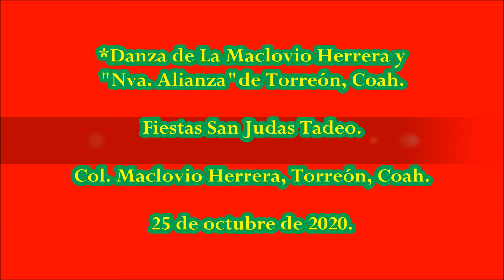FOTO/VIDEO. Danza de La "Maclovio Herrera" y "Nva. Alianza" de Torreón, Coah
Danzas de La Laguna.